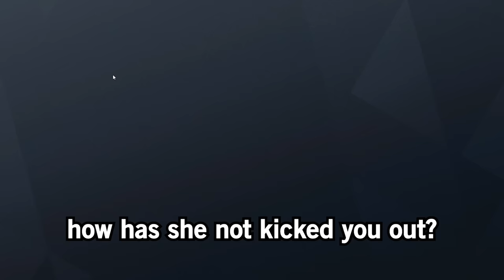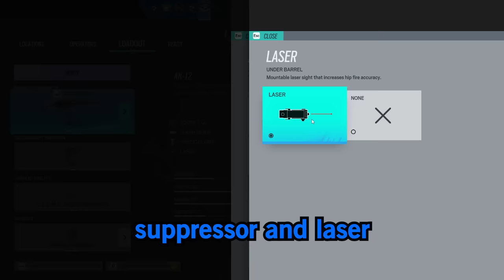The BEST Recoil HACK - Rainbow Six Siege